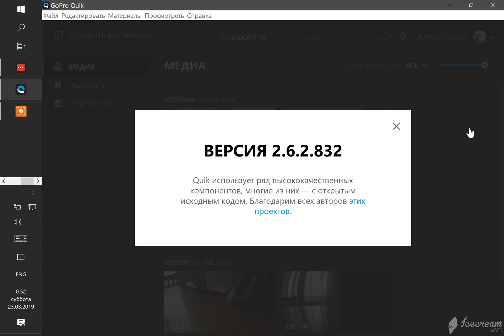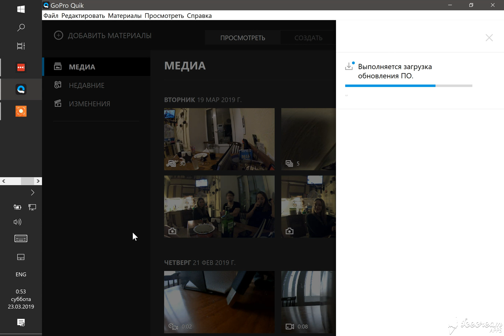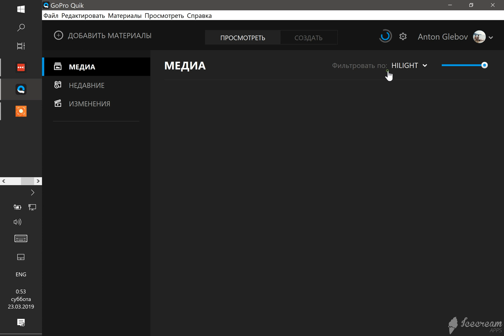Quik ssens 2